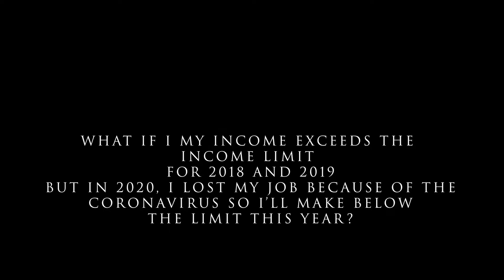Economic Impact Payments - Show me the money!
When will you receive your payment? Will it be direct deposited? Do you have to file your tax return?

This content is for education and entertainment purposes only. Tiffany Gonzalez CPA and Accounting to Scale are not providing Tax or Investment advice. The information is being presented without consideration of the financial circumstances of the taxpayer/investor, financial objectives or risk tolerance and may not be suitable for all taxpayers/investors. We don't make any guarantees or promises as to results that may be obtained using our content. All investing involves risk, including risk of losing investment principal.